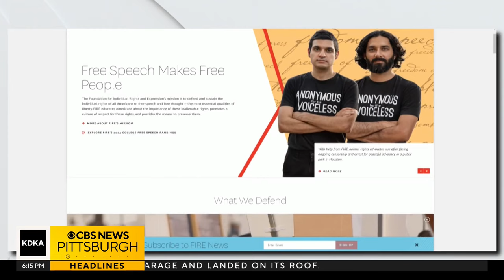Resignation of Penn President Liz Magill leads to reexamination of free speech on university campuse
With the resignation of Liz Magill, the University of Pennsylvania's president, over her remarks on genocide, there's more attention than ever on college campuses on the right to free speech and to be safe. As KDKA-TV political editor Jon Delano reports, local universities appear to be working hard to find the right balance.